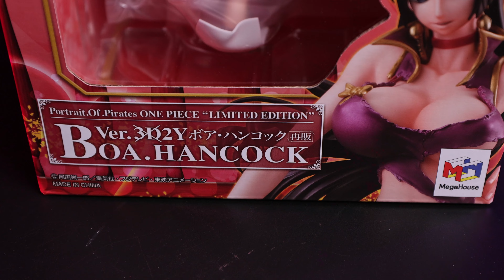Boa Hancock Ver.3D2Y (Resale 2024) POP One Piece . Megahouse .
Do cái bàn xoay nên em figure hơi rung. Mọi người xem thông cảm giúp mình nhé !
00:00 Unbox
02:42 Detail
04:46 Image